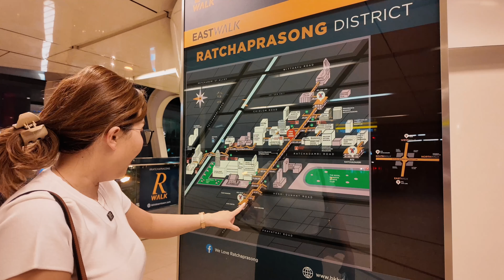THAILAND VLOG 🇹🇭| Brand trip, 🧳 cheap moments với Rosé, lần đầu đi thảm đỏ, xúng xính hội chị em ❤️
Thailand mùa này nóng xĩu 🇹🇭🔥 | Xúng xính áo váy với hội chị em | Thailand business trip with Ponds